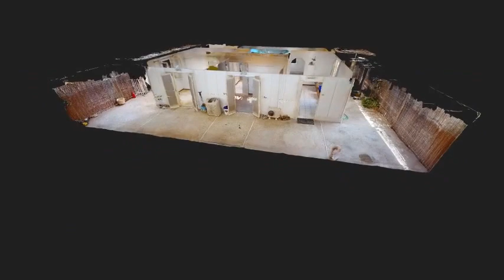GREEK HOME ATHENS, GREECE, GLYFADA APARTMENT 100 sqms (Ref. No 47764)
GKOLF (GLYFADA), Detached House 100 sq.m. in 100 sq.m. plot, ground floor, year of construction 1975, excellent condition, 3 b/r, bathroom, double-sided, individually heating, with energy class Ζ, pest net, veranda, garden, storage room.